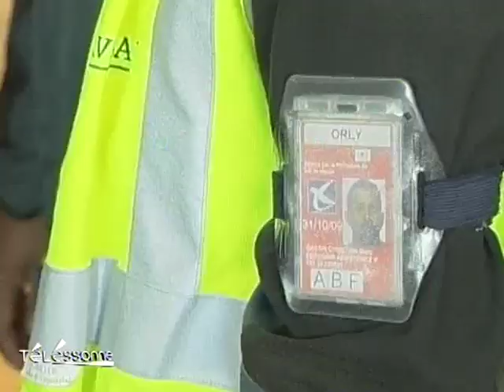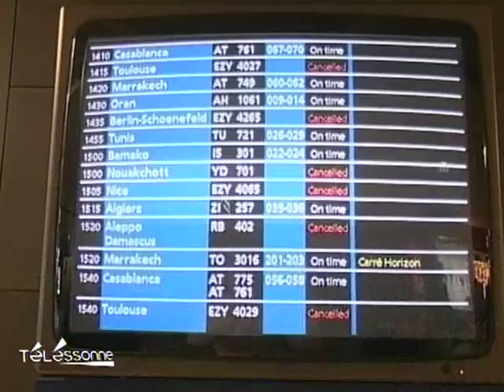Perturbations à l'aéroport d'Orly (Essonne)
Les employés de Servisair, société prestataire pour l'enregistrement pour les bagages et le fret sont en grève. (Droits réservés.